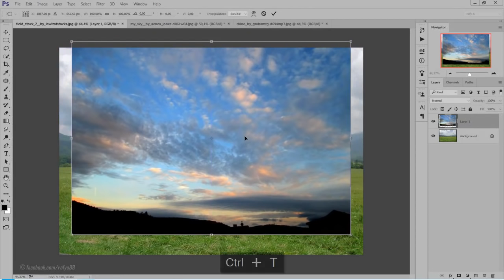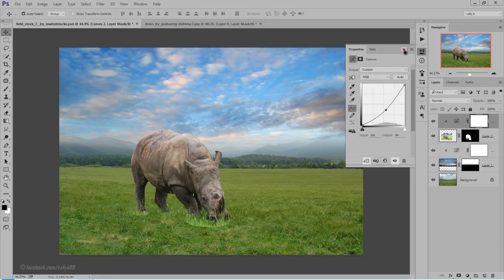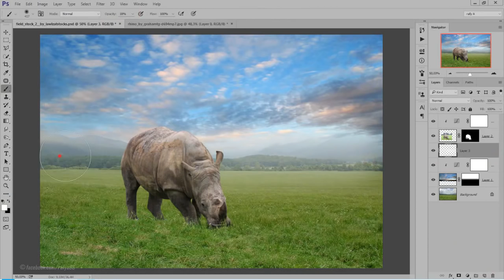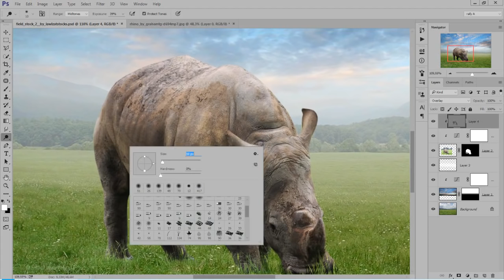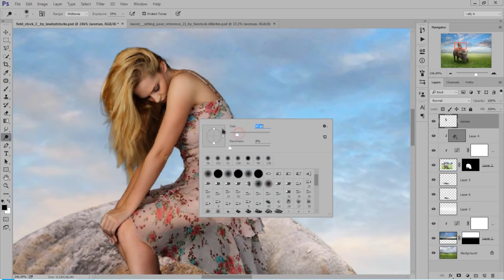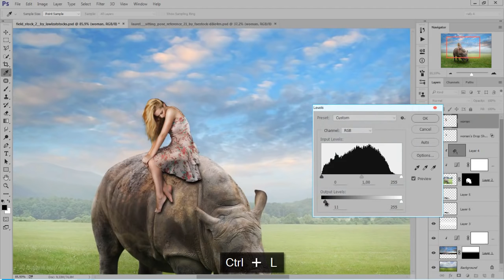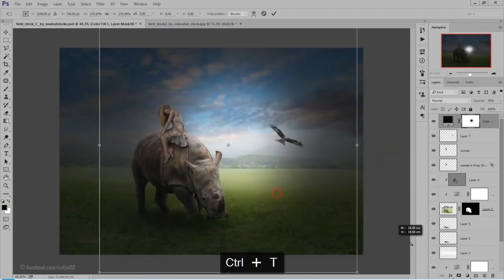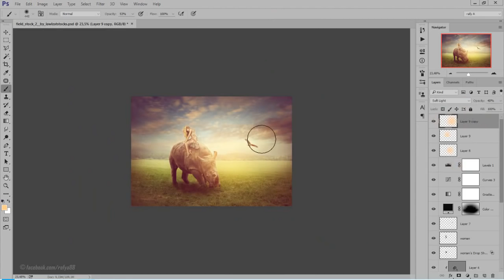Making Rhino & Girl Manipulation Scene Effect In Photoshop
Just sharing, Making Rhino & Girl Manipulation Scene Effect In Photoshop. I hope you enjoy the video:).